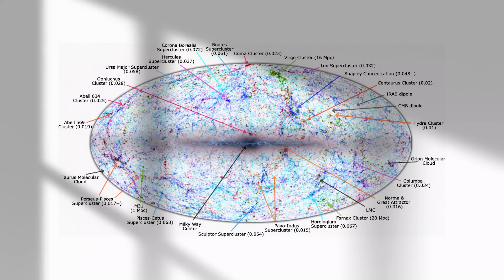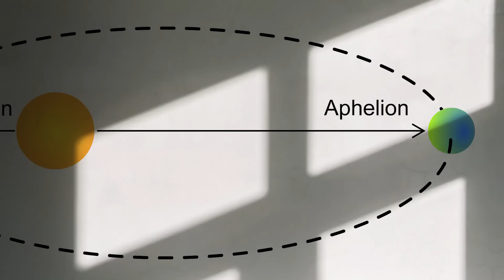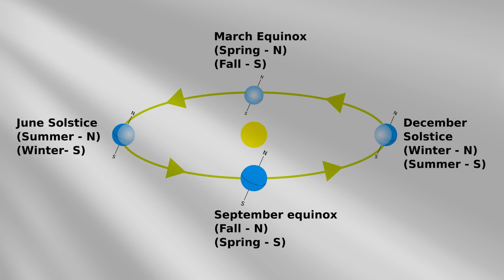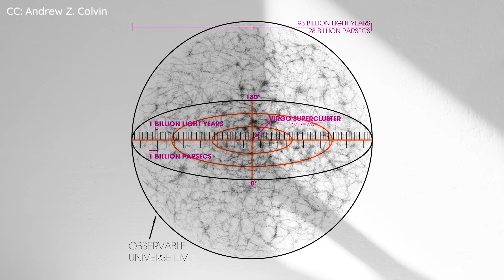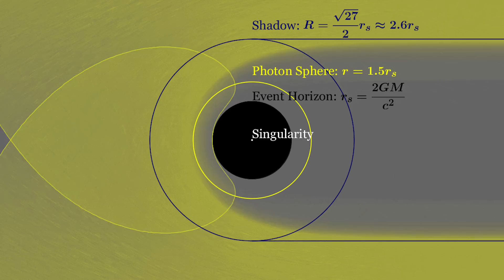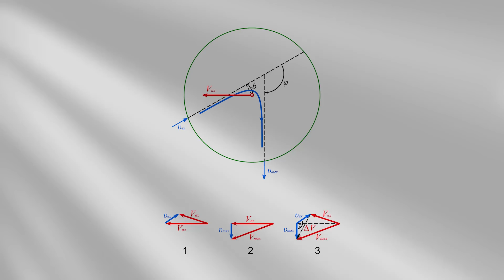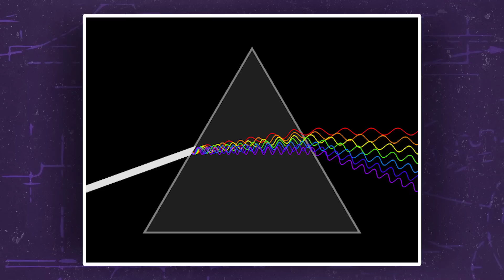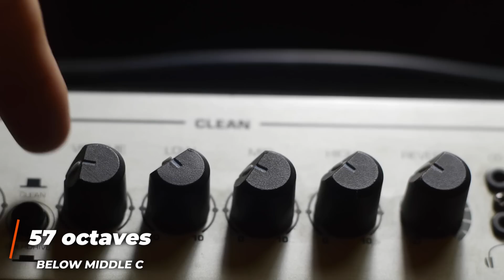The Biggest Misconceptions About The Universe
Join us as we debunk five common misconceptions about the universe, from the fate of stars to the true nature of black holes. Prepare to have your mind blown!